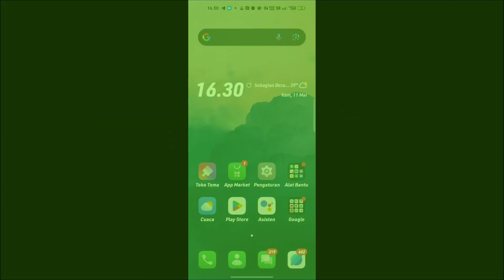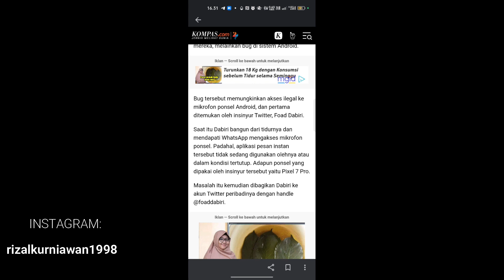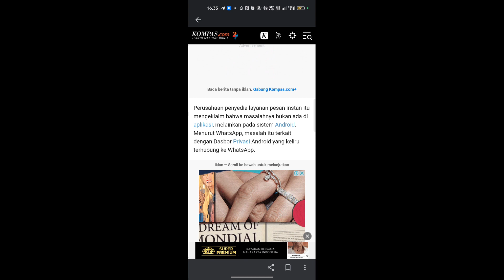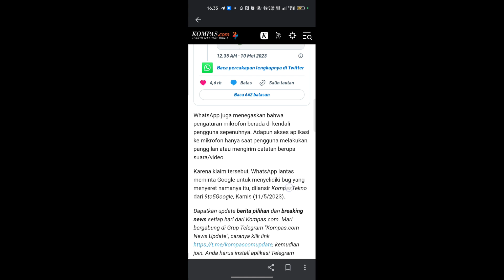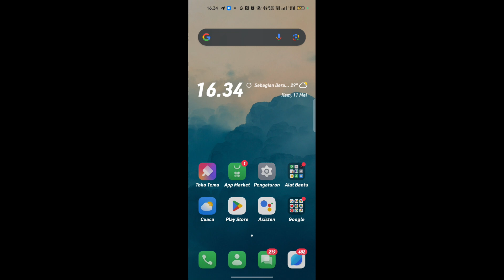Diduga WhatsApp diam-diam merekam suara tanpa izin sampai Elon musk berkomentar di twitter